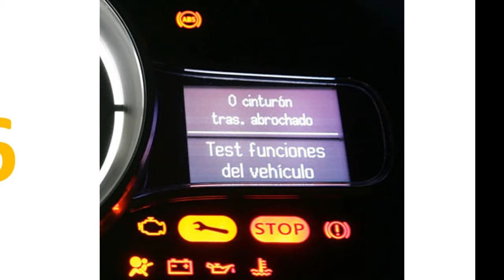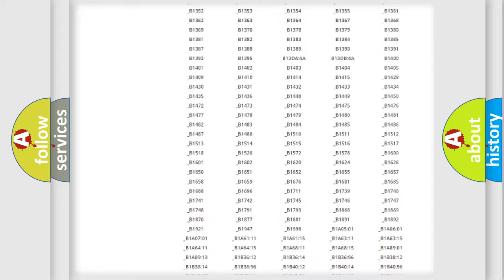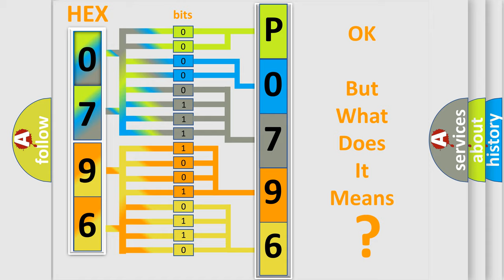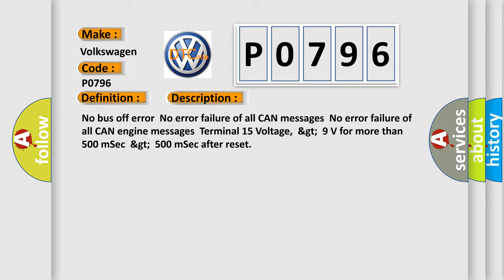DTC Volkswagen P0796 Short Explanation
Contents:
0:21 Basic DTC analysis according to OBD2 protocol standard.
1:48 Insight into programming
2:58 A diagnostically understandable description of the Diagnostic Trouble Code
3:05 Basic error definition

Make:
Volkswagen
Code:
P0796
Definition:
Lost Communication with ECM or PCM A
Description:
No bus off errorNo error failure of all CAN messagesNo error failure of all CAN engine messagesTerminal 15 Voltage,&gt;9 V for more than 500 mSec&gt;500 mSec after reset
Cause: